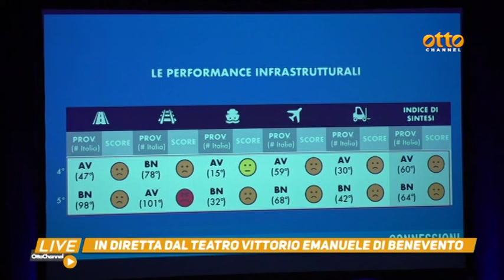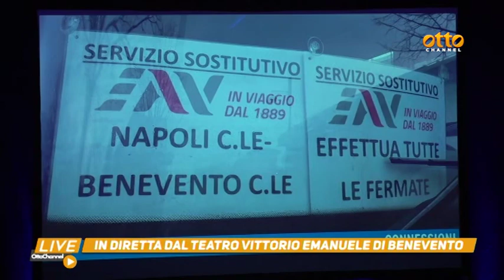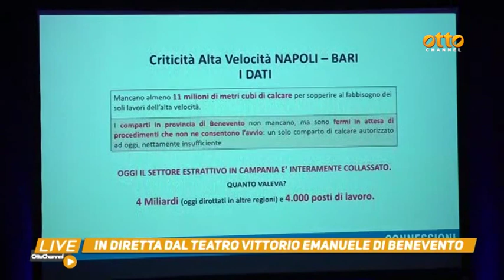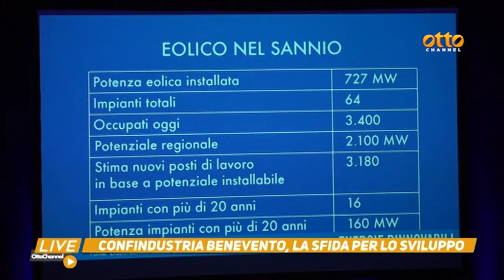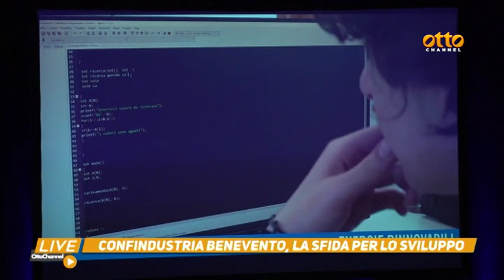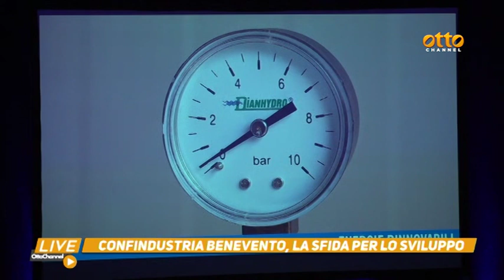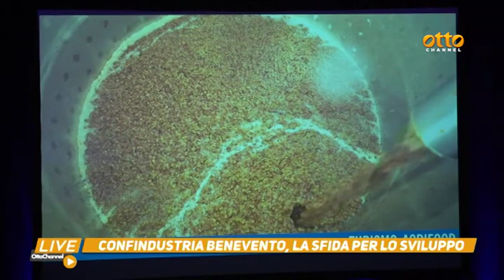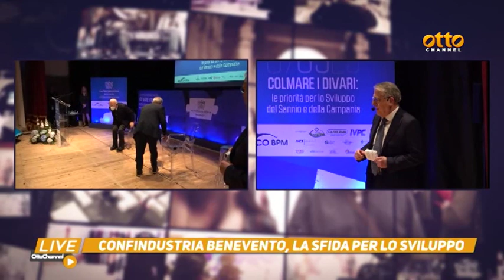De Luca-Vigorito, confronto all'assemblea di Confindustria